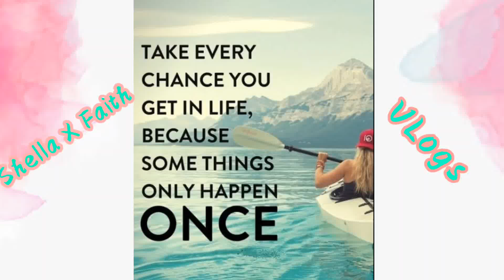My Pictures Compilation Memories for Keeps 💚|Shella X Faith